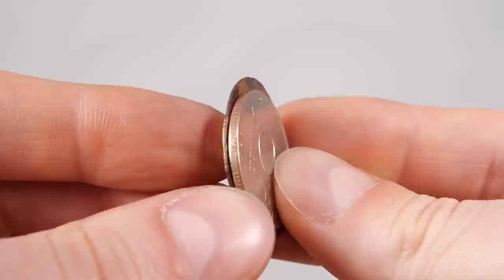I Turn a Coin into a Copper Plane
For this project you need copper coin, hammer and gas torch. Also, some time and patience of your neighbours. That's all.